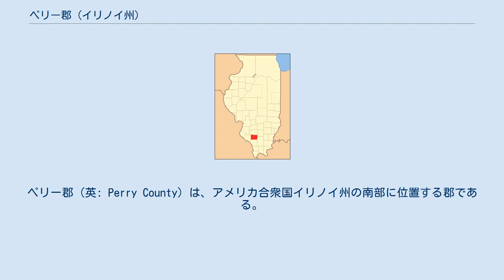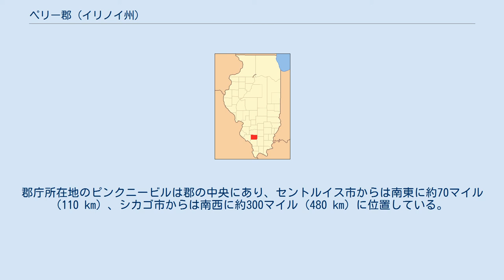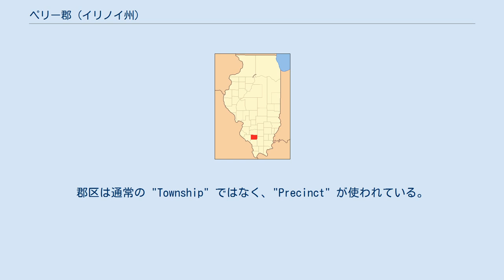ペリー郡 (イリノイ州)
ペリー郡（英: Perry County）は、アメリカ合衆国イリノイ州の南部に位置する郡である。
2010年国勢調査での人口は22,350人であり、2000年の233,094人から3.2％減少した。
郡庁所在地はピンクニービル市（人口5,648人）であり、同郡で人口最大の都市はドゥコイン市（人口6,109人）である。
 ペリー郡は1827年にジャクソン郡とランドルフ郡の一部を合わせて設立された。
郡名は米英戦争中の1813年、エリー湖の湖上戦でイギリス軍に対し決定的な勝利を挙げたオリバー・ハザード・ペリーに因んで名付けられた。
 ペリー郡の初期には、内陸開拓者の基地になっていた。
アメリカ独立戦争の退役兵で土地特許を持っていた者など初期開拓者はアメリカ合衆国東部から移住してきた。
主にプロテスタントだった。
1850年代に2つの要因で成長が加速された。
1つはイリノイ・セントラル鉄道が郡東部を通ったことであり、もう1つは大量の石炭埋蔵が発見されたことだった。
アイルランド、ポーランド、ドイツ、イタリアなどからの移民が到来し、1850年から1920年代まで着実に人口を増加させた。
南北戦争の後はアフリカ系アメリカ人が北に大挙移住してきた。
 鉱業は1990年代まで主要な雇用主であり続けた。
ペリー郡はイリノイ州南部にある。
郡庁所在地のピンクニービルは郡の中央にあり、セントルイス市からは南東に約70マイル (110 km) 、シカゴ市からは南西に約300マイル (480 km) に位置している。
ミシシッピ川は西と南西を流れ、最も近いところで約10マイル (16 km) である。
 郡の地形は概して平坦であり、うねりのある丘陵がある、東隣のフランクリン郡との郡境の一部はマッド川になっている。
ボークー・クリークが郡内を南北に流れ、ピンクニービルの東を通っている。
 郡内には、石炭を露天掘りした跡に残された多くの湖がある。
現在レクリエーション地域となっているドゥコイン州立催事場とピラミッド州立レクリエーション地域にある湖はこうしてできたものである。
 近年、郡庁所在地であるピンクニービル市の平均気温は1月の22°F (-6 ℃) から7月の90°F (32 ℃) まで変化している。
 ペリー郡は下記27の郡区に分割されている。
郡区は通常の "Township" ではなく、"Precinct" が使われている。
このような郡は州内に17ある。